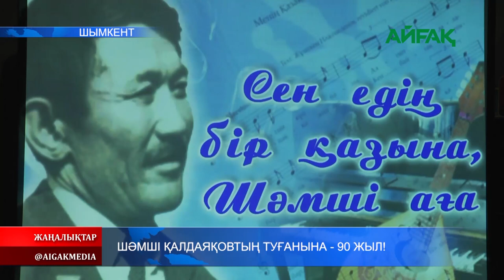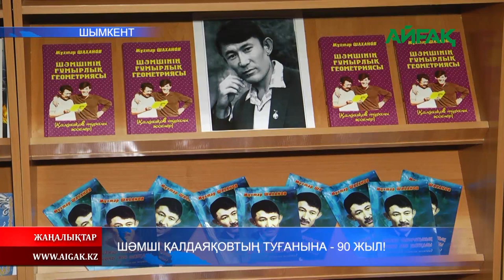02.03.2020 Шәмші Қалдаяқовтың туғанына - 90 жыл